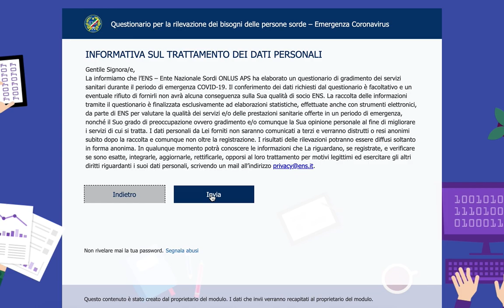COMPILA IL QUESTIONARIO - Covid-19 e sordità